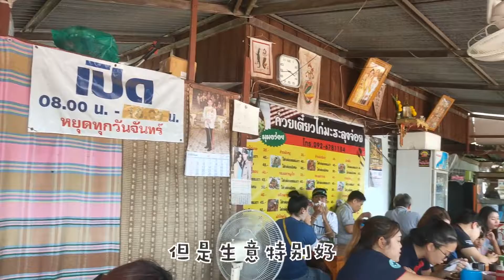《跨国恋爱第一季》第九集 记录泰国生活的一天，拯救了一只受伤的乌龟，它让我中了奖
在泰国发生在我身上的真事，昨天晚上和朋友在路边跑步，捡了一只乌龟，带回家泰国人说乌龟背后会有数字，然后用白色粉末涂抹之后出现了数字20，今天一大早去买了彩票，
下午就得知开奖的数字就有20，真的中奖了…泰国有点邪门啊[爱慕][爱慕]我要把这只乌龟供起来[祈祷][祈祷][祈祷]点赞的朋友发财还有一点这乌龟身上有伤，而且有很多吸血虫，求大神告知驱虫方法。